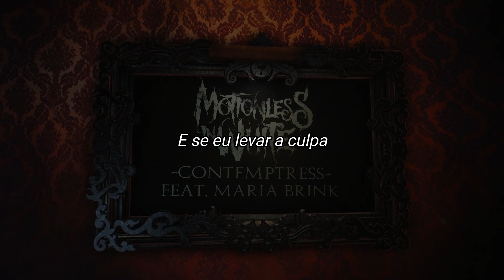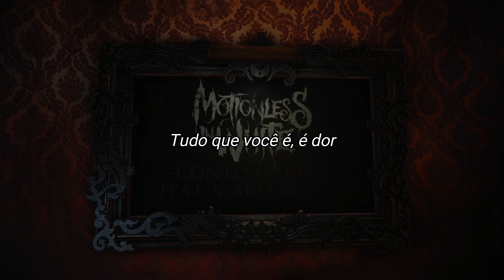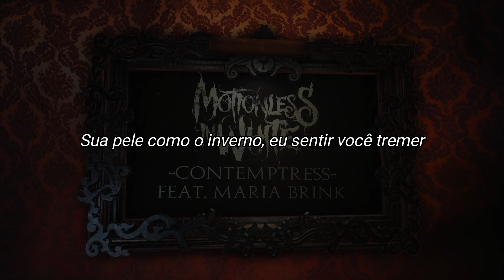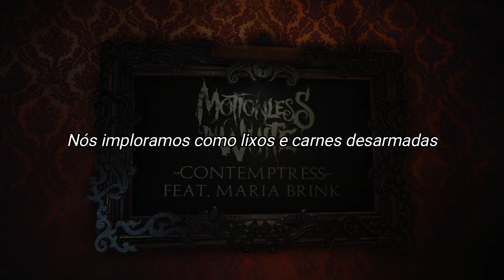Motionless In White - Contemptress (feat. Maria Brink) (Legendado/Tradução)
In darkness, you're all around me
I know our future, I feel your body

What if I told you that I planned this?
What if I want to lose control?
What if I take the blame and become the drug
And dissolve as you swallow?

Covered in your silhouette
Elated for your bitter end
Don't hide the shame from our lips
Glowing in amber, burn in sin

Against the wall we fall from grace
The pain we love is taking shape
A burning lust to touch the flame
Over and over again
We've played this role a thousand times
The same old script, just different lies
You disappear without a trace
Concealing the crimes on your face

Beneath all the pleasure, all you are is pain
And you deserve every second of your suffering
But yet I can't stop, crawling to your doorstep
Every time you beckon
I'm self destructing, trust in nothing
Save me

You burn like a cigarette
I took my time to suck you in
So take me out of my head
And spread your ashes on my skin

We play this role a thousand times

Fall

Your skin like winter, I felt you shiver
I heard you whisper but the pills were quicker
I watched you wither, I am the killer

We beg like dirt and flesh disarms
We built it up, to fall apart
Even the honesty was fake